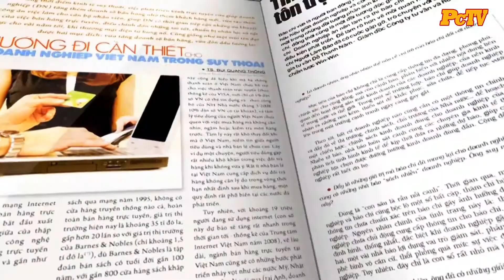[PcTV] Giới thiệu sách online 2021 - MS 26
BAN SỰ KIỆN VÀ TRUYỀN THÔNG
Địa chỉ: Trung tâm xã Nam Hồng - Huyện Đông Anh - TP Hà Nội
Điện thoại:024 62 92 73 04